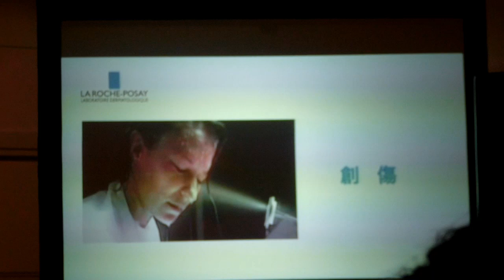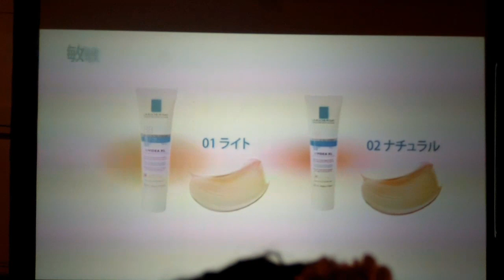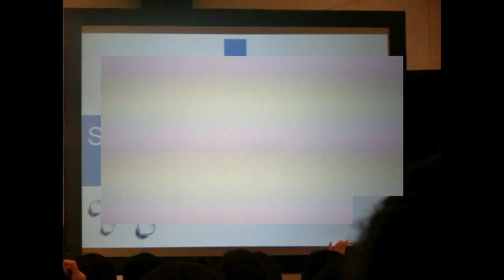ラロッシュポゼSuhada Beauty Award長谷川理恵さん受賞式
2012年4月25日（水）東京都渋谷区恵比寿で開催された「ロレアル　ラ　ロッシュ　ポゼ」イベント会場で撮影させていただきました『ラ　ロッシュ　ポゼ商品のご紹介』と4/30しみゼロの日を記念しての"Suhada Beauty Award2012"を受賞された長谷川理恵さんの受賞式の様子です。

kirikirikirimaru(きりまる）関連記事

⇒4/30はシミゼロの日☆ラ ロッシュ ポゼ・素肌ビューティーアワード2012～
⇒肌の水治療に使われる湧水「ターマルウォーター」のスキンケア☆ラ ロッシュ ポゼ
⇒UVAとUBV、PPDとは？！　ラロッシュポゼの紫外線ケア
⇒ラ ロッシュ ポゼ ☆イケメンお兄さんによるデモを動画で♪
⇒ラロッシュポゼ・イベント＆Suhada Beauty Award長谷川理恵さん受賞式